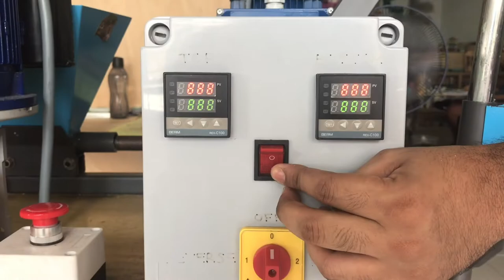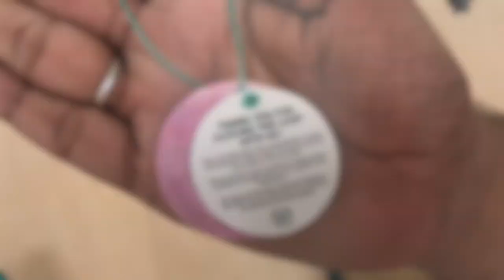Exploring Sustainability: Closing The Loop With Tengku Zatashah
This year for World Environment Day, we collaborated with Tengku Zatashah to launch The Body Shop Malaysia Closing the Loop Campaign. Join us in Closing the Loop by bringing back your used The Body Shop bottles or when you purchase a Fragrancer.
Let us take responsibility to preserve and converse our resources this World Environment Day.
Share with us how you manage your plastic waste at home?